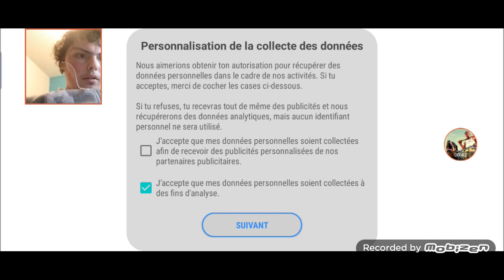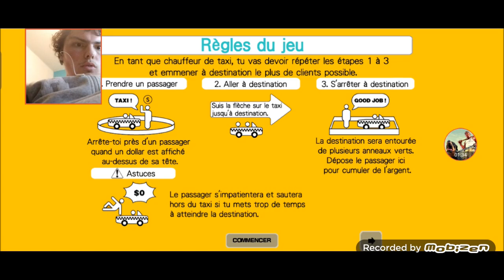CRAZY TAXI CLASSIC - Gameplay FR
Dans cette vidéo, on découvre un nouveau jeu qui s'appelle Crazy Taxi (c'est un jeu de taxi, on doit ramener des personnes d'un endroit à un autre et tout ça dans un temps limité).

Comme d'habitude, je vous mets tous les liens pour cette vidéo.

Lien vers le site internet de l'éditeur du jeu

Si cette vidéo vous a plu, n'hésitez pas à vous abonner en activant la cloche de notification, en likant la vidéo, en partageant la vidéo et en mettant un commentaire sur cette vidéo.

Je vous dis à la prochaine pour une nouvelle vidéo.